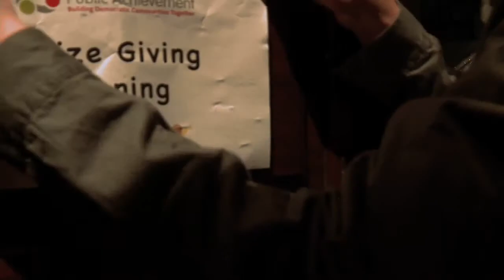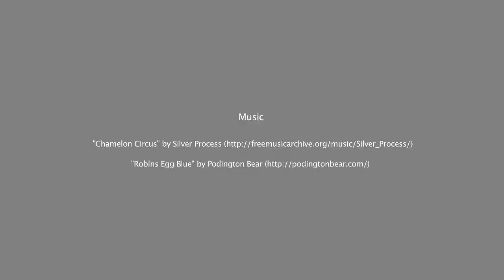WIMPS.tv - Youth In Focus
Short video made by young people involved in different Public Achievement groups as part of the Irish Youth Foundation project. The project culminated in a youth led livestreaming event at the MAC in Belfast on 1st April 2014 and the video premiered that night. The short drama looks at adult prejudice towards young people.